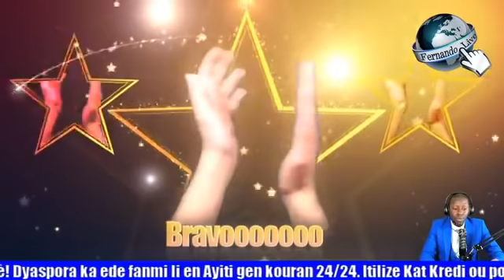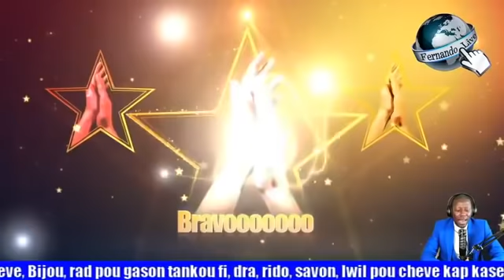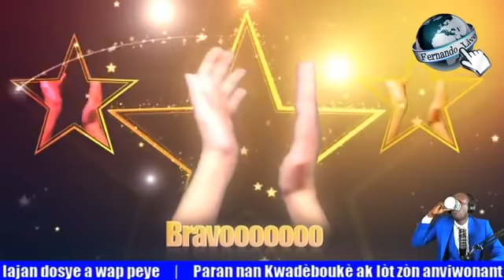Eskonbrit koudèkont, KEP ,Sitiyasyon politik, dola a kontinye ap bese. || FERNANDO LIVE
Eskonbrit koudèkont, KEP ,Sitiyasyon politik, dola a kontinye ap bese.    || PATAJE LIVE LA SVP

FERNANDO LIVE FernandoLive FernandoEstimé FERNANDO ESTIME